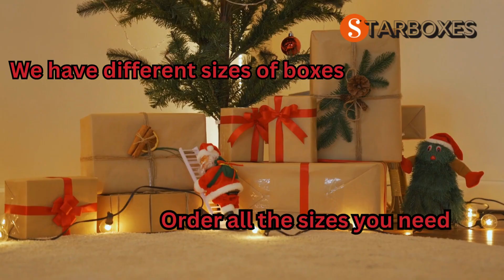Time to wrap Christmas presents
It’s time to wrap presents, and Starboxes has everything you need for your Christmas gifts!